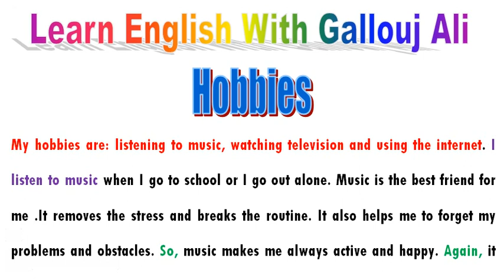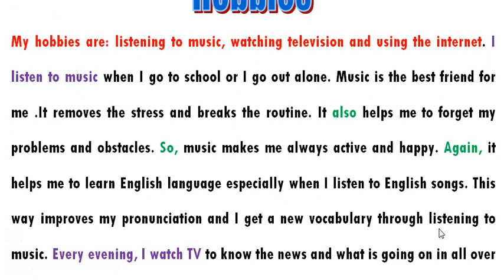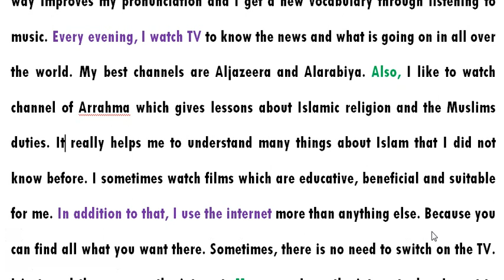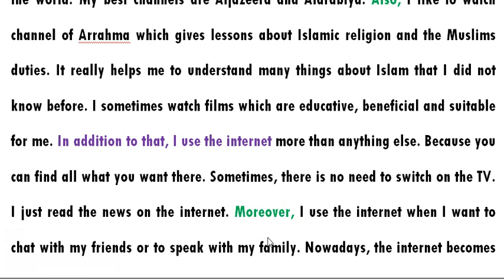كيفية كتابة إنشاء بالانجليزية Writing a paragraph